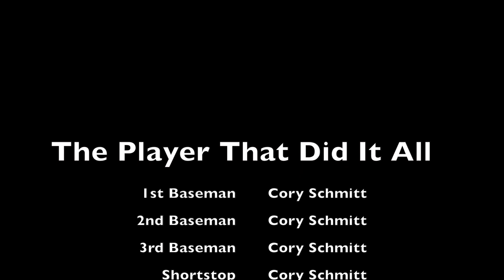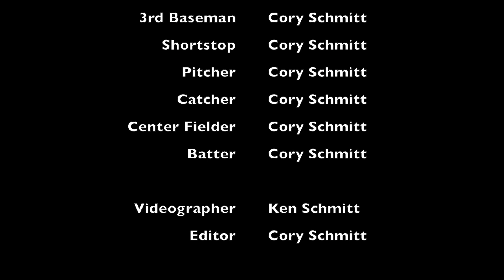The Player Who Did It All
This video I made basically because I had nothing to do. It started as a simple idea from my mom, and now it holds the record for most views on my channel! Enjoy!